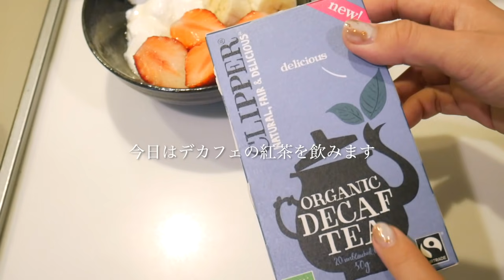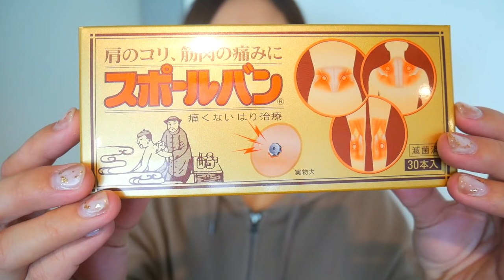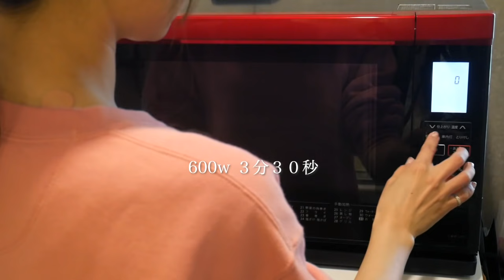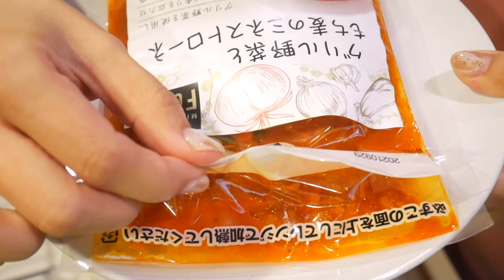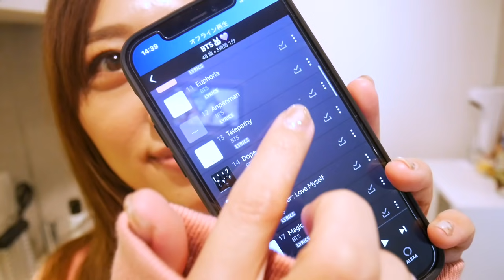【30代主婦の午前中】何でもない日常☀️朝食|掃除|買い出し|昼食|メイク🧡/Home Vlog!~2021.04~/yurika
久しぶりのhome vlogです🌞
朝食から昼食までを撮ってみたんですが、だいぶ長くなってしまった😂
掃除をする日や早めに買い物に行く日はこんな感じです✨今回のお昼は手抜き🤫
美味しかったから良しとしますー😂💓笑

Hey,guys!It's home vlog!~2021.04~ video.Did you guys enjoy that?👻💕

🗣英語字幕にご協力していただける方はよろしくお願い致します✨

〒107-6228
yurika mul宛

🧡MAKEUP🧡
BB cream
dプログラム…アレルバリアエッセンス  BB N　ミディアム　¥２８６０

Powder
vintorte(ヴァントルテ)…ミネラルUVパウダー　￥３２００＋税

Eyebrows
whomee(フーミー)…アイブロウパウダー　N bright brown　￥１９８０
ETVOS(エトヴォス)…ミネラルカラーリングアイブロウ  ココアブラウン  ¥２７５０

Eyeshadow
NARS(ナーズ)…ハードワイヤードアイシャドウ   5338   ￥２７５０

Eyeliner
CANMAKE(キャンメイク)…クリーミー タッチライナー　03 ダークブラウン   ￥７１５

Mascara
ヒロインメイク…カールキープ マスカラベース   ￥１１００
CANMAKE(キャンメイク)…クイックラッシュカーラー   ロングマスカラ  ブラック　￥７４８

Bronzer & Noseshadow
vintorte(ヴァントルテ)…ミネラルシルクシェーディングパウダー　￥３５２０

Blush
MiMC...ビオモイスチュアチーク　05 ジョイ　￥３８００＋税

Highlighter
revlon(レブロン)…スキンライト プリズマティックハイライター   201 デイブレイク グリマー　￥１７６０

Lips
BOBBI BROWN(ボビーブラウン)…エクストラ ティントリップ　01 ベアピンク　￥４６２０

💗OUTFIT💗
sweat:UNIQLO
bottoms:UNIQLO
bucket hat:sonny label
bag:FILA

🎶MUSIC🎶
⑴Think About You
⑵Broken Record
⑶When All Is Done
⑷It's a Magic Thing
⑸Way Back When
⑹We Don't Need Much